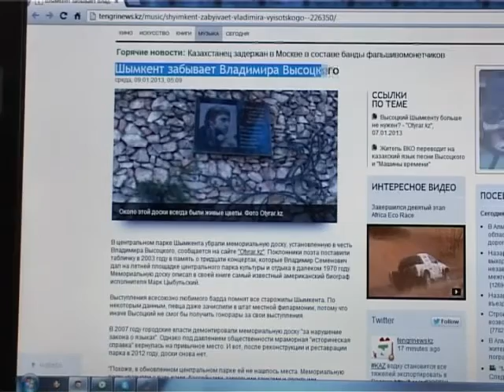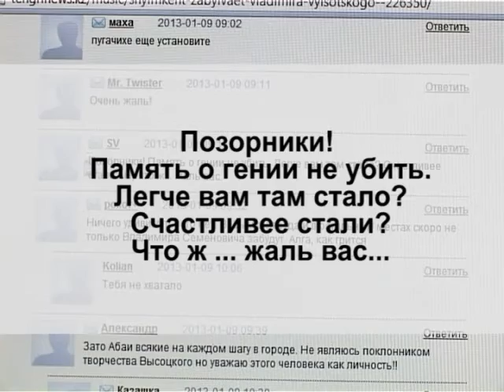Владимира Высоцкого забыли ...временно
О том, что в центральном парке когда-то висела мемориальная доска Владимиру Высоцкому, историк Турар Омаров помнит хорошо. Сюда часто приходили шымкентские поклонники легендарного барда, да и сам Турар не пропускал такие встречи. Кстати, на их же деньги и устанавливали доску в 2003 году. Теперь на месте памятной таблички - пустая аллея. Вместе со старыми ларьками и дряхлыми аттракционами убрали и мемориальную доску.